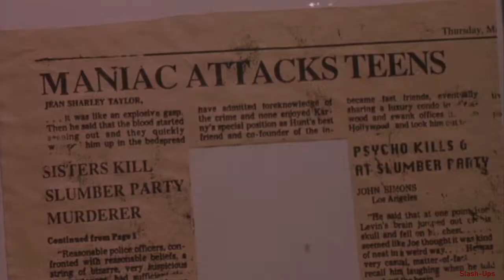Felony - The Fanatic [Slumber Party Massacre 2]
Film: Slumber Party Massacre II
Song: The Fanatic
Artist: Felony